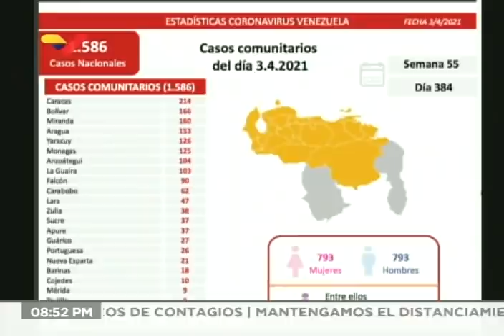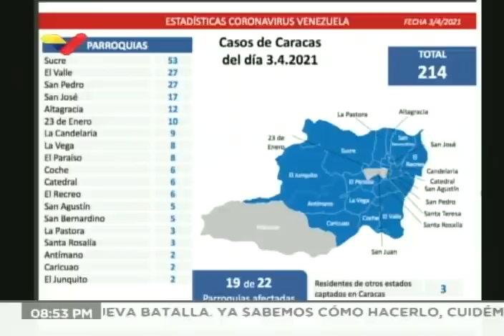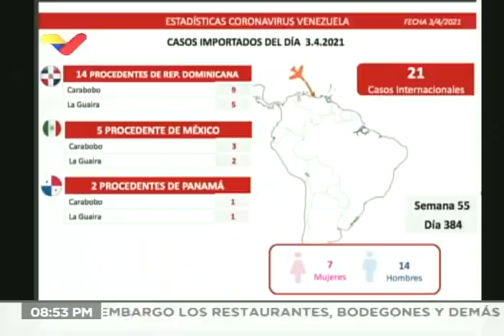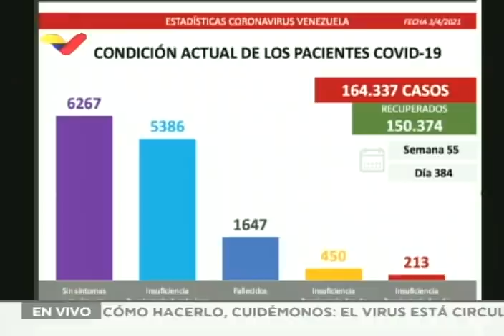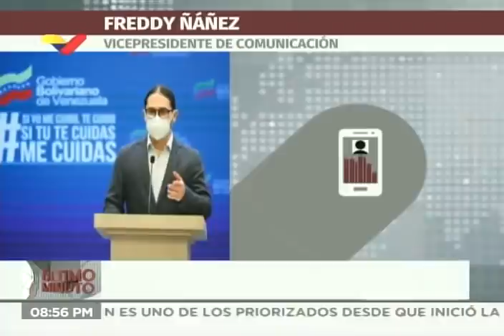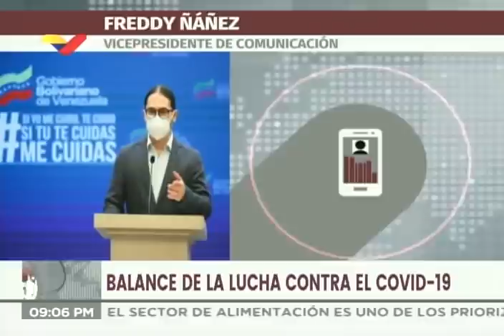Nuevo máximo de 1.607 casos y 18 muertos por Covid-19 en Venezuela: Reporte del 3 abril 2021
Reporte emitido por el ministro de Comunicación e Información de Venezuela, Freddy Ñáñez, sobre el coronavirus Covid-19.

Bitcoin: 16zae5LZZNU7e8wwAKZXSEVo7bP2xZ1KwC

Petros: PFfDUW3cj1WD7cUPYg9MK2EtgG5nUgVzuc